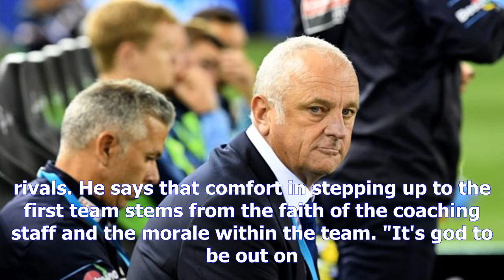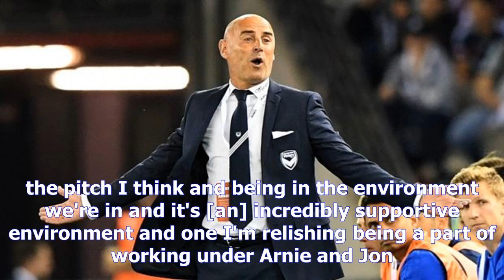The blue gets bigger as victroy snub arnold handshake